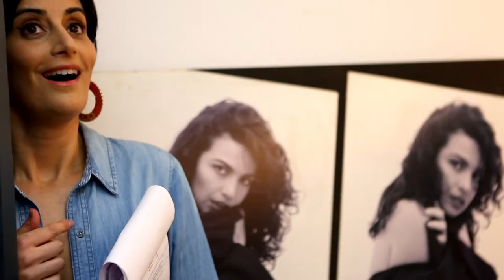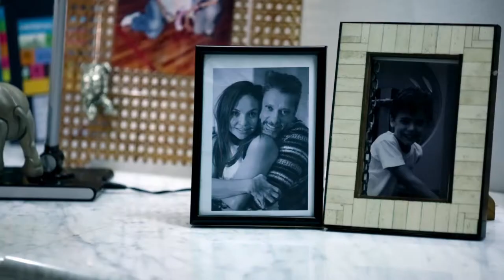Série “ NEM TUDO É VERDADE “ (Brasil 2016/2017)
1º Teaser da série – Gravado em Três 5D

Estrelado por LUIZA TOMÉ

Criação: Vasco Lopes
Colaboração na Adaptação do roteiro: Christiano Aro
Produzido: Take a Take Films
Produção Executiva: Leandra Aieedo
Direção & Fotografia: Miguel Rodrigues
Captação de Imagens: Adriano Adriao; João Muller e Marcos Gatinho
Áudio: Márcio Oliveira
Assistentes: Henrique Taipas e Débora Scaldelai

Elenco (Ordem alfabética):
Anna Flavia Galvão - Augusto Santos - Bisogni Daniel - Daniel Torres  - Diego Campagnolli - Fernando Muylaert - Hellen Kazan - Inah de Carvalho - Jáli Kiárit - José Ornellas - Luanna Rassi - Luigi Tomé - Luigi Vizzuso - Marco Barretho - Natália Viviani - Paula Zaneti - Renato Scarpin - Ronny Kriwat - Sthela Leal

Meu personagem: Comandante Félix Pacheco.

Obs. Vídeo arquivo pessoal.